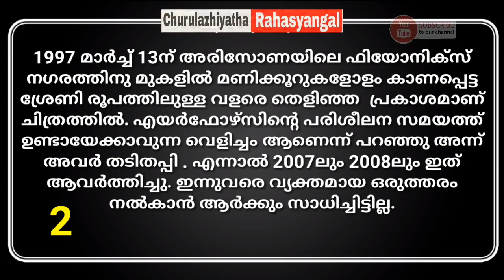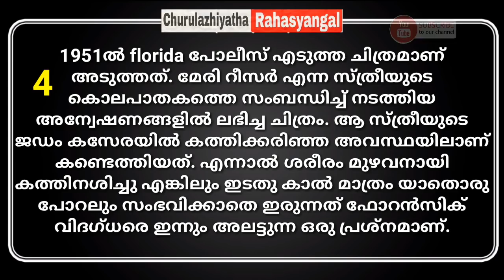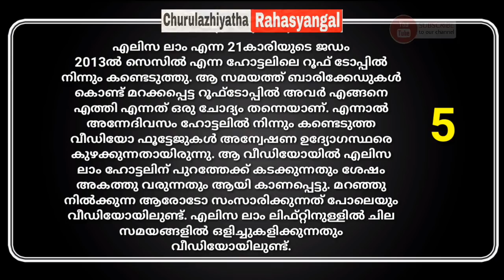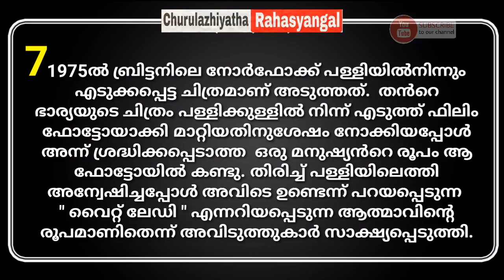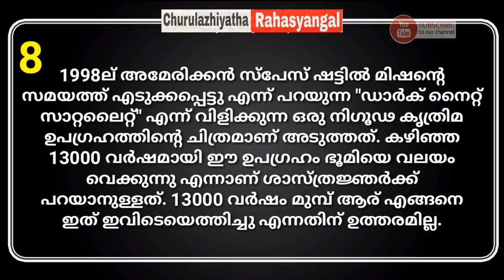ലോകത്തെ നടുക്കിയ 8 ചിത്രങ്ങൾ | Top Mysterious Pictures | Churulazhiyatha Rahasyangal